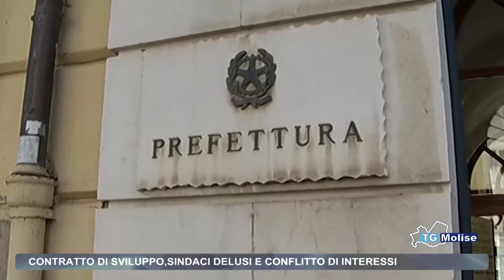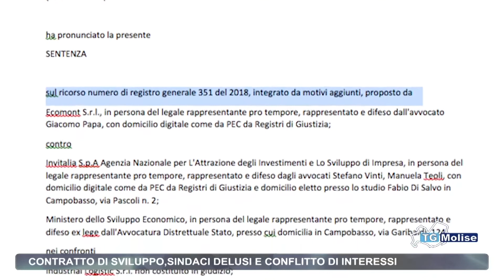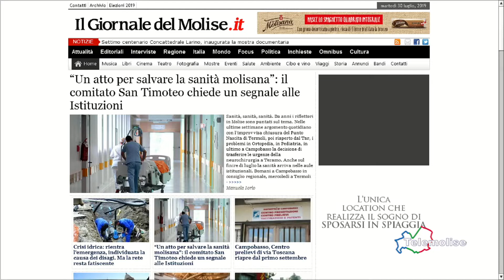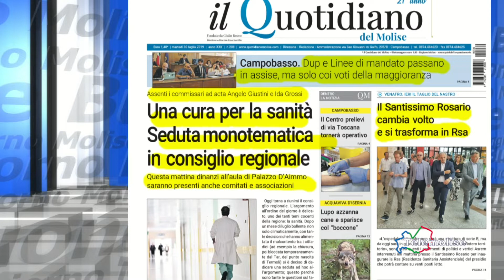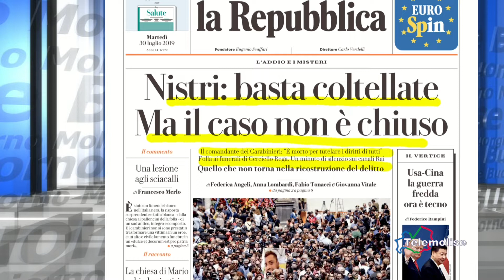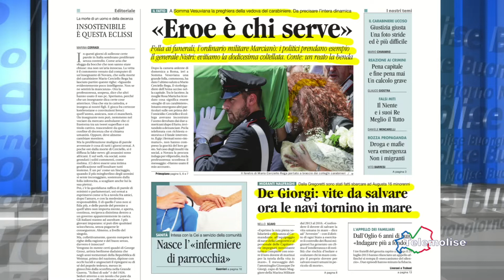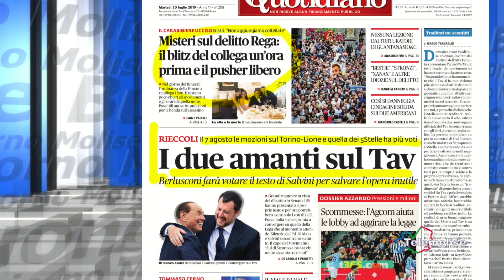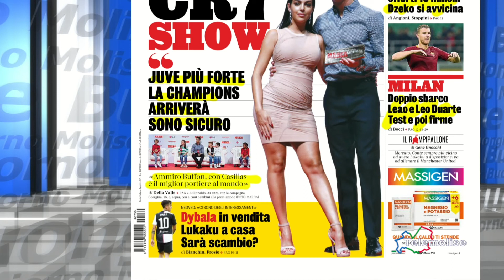Rassegna Stampa - Telemolise - 30/07/2019